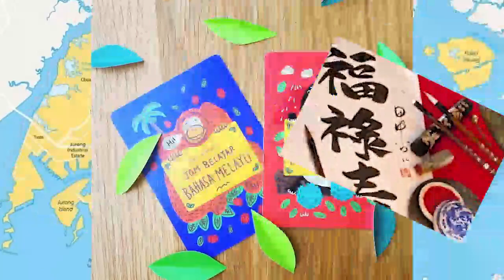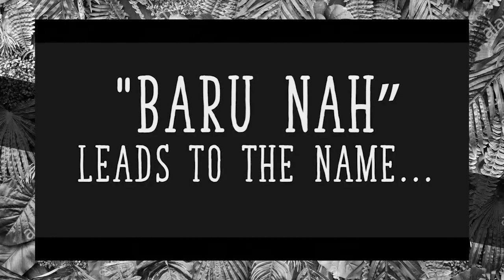Kondisi Sosial Budaya Negara ASEAN